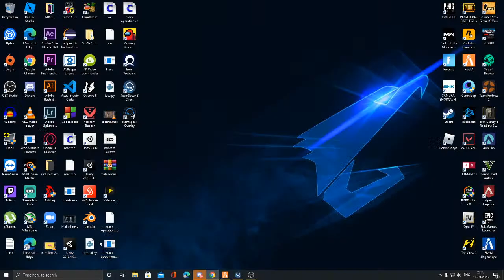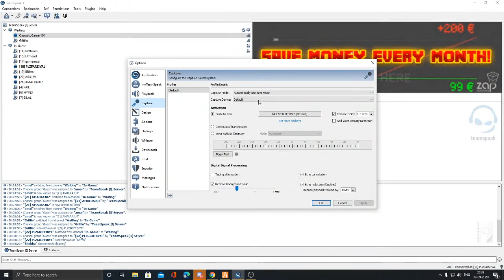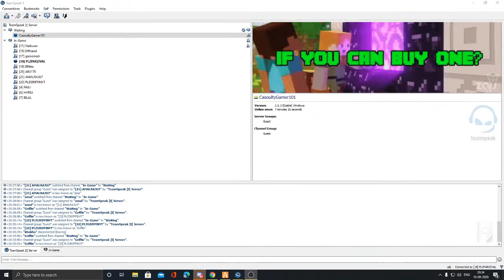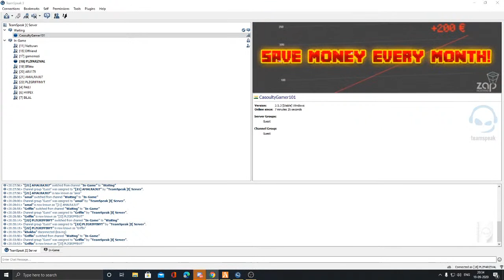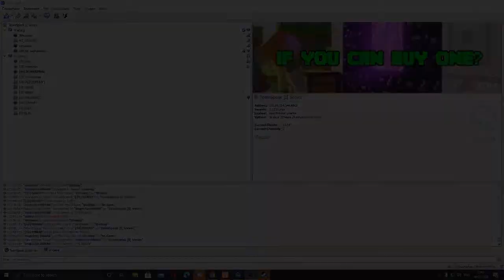BACK TO RP || TAMAR PADAR RP || LIVE!